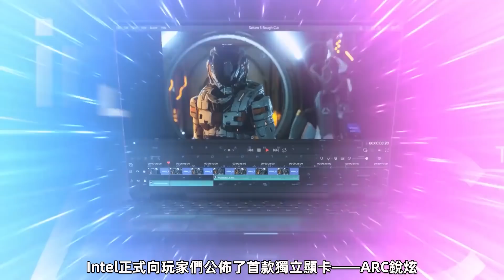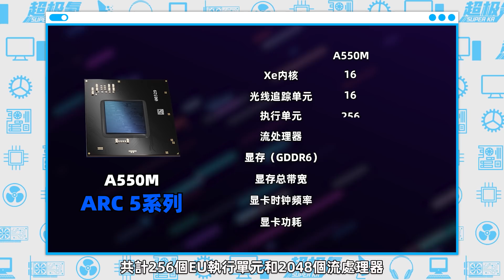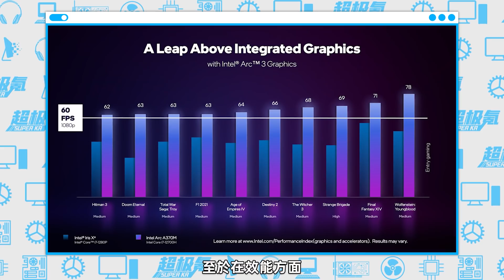不負眾望：英特爾遊戲獨顯正式發布，高性能顯卡今夏到來！「超極氪」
英特爾銳炫顯卡首發移動端
共計5個型號，包括3/5/7三個系列
旗艦級ARC 7系列：A770M、A730M
主流級ARC 5系列：A550M
入門級ARC 3系列：A370M、A350M
面向桌面獨顯，今年夏天到來